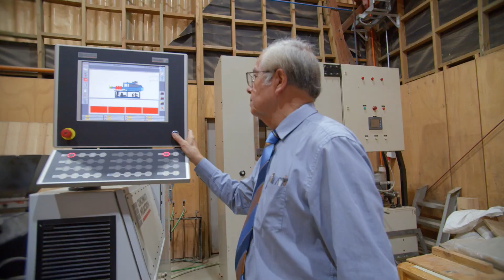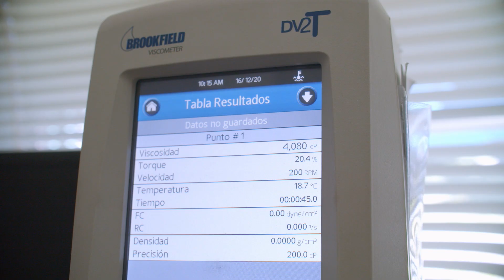3. MANUFACTURA AVANZADA Y MATERIALES| DOCTORADO EN INGENIERÍA - MACROFACULTAD DE INGENIERÍA.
Linea de desarrollo e investigación n°3: Doctorado en Ingeniería-MacroFacultad de Ingeniería.